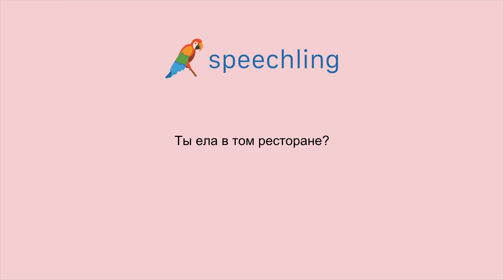러시아어로 "그 레스토랑에서 식사했어요?" 말하는 법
남자 목소리 :
Ты ел в том ресторане?

여성 목소리 :
Ты ела в том ресторане?

남성 음성 번역 :
그 레스토랑에서 식사했어요?